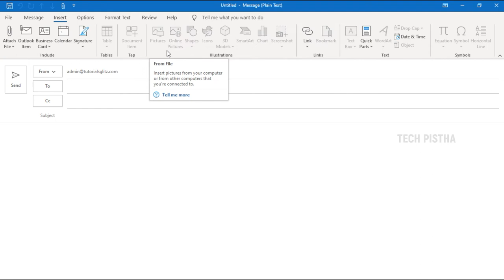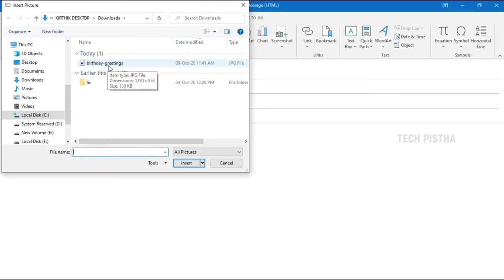How to Embed Images in Email message on Outlook Email Client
Most of the time people would like to embed the images into the message area. But some people struggle to embed it. if they try to insert images, but it will add an attachment to the email.

This video clearly explains how you can embed the images in the Microsoft Outlook email client.